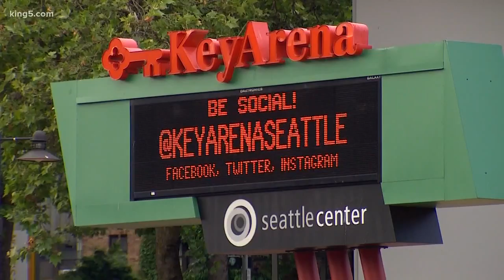Final vote to allow KeyArena construction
KING 5's Chris Daniels follows the decade-long saga of remodeling Seattle's KeyArena.